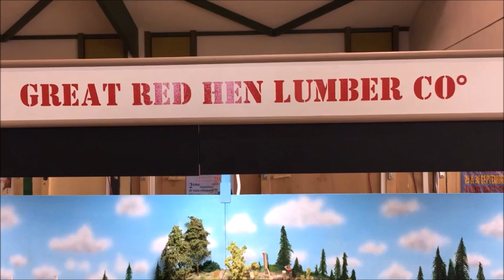EXPOSITION DE MODELISME FERROVIAIRE UBERACH / VAL DE MODER 2024 - MORIN FREDERIC Uberach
EXPOSITION DE MODELISME FERROVIAIRE UBERACH / VAL DE MODER 2024